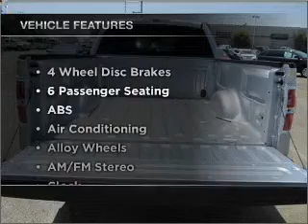2010 FORD F-150 - Sunrise Ford Fontana CA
Year: 2010
Make: FORD
Model: F-150
Trim: XLT
Engine: 4.6 liter 8 cylinder sohc
Transmission:
Color: ingot silver metallic
Mileage: 8
Address: